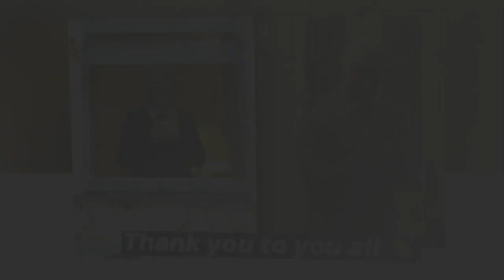Kate's fears growing: How Queen secretly planned to expel Prince Luois from the Palace